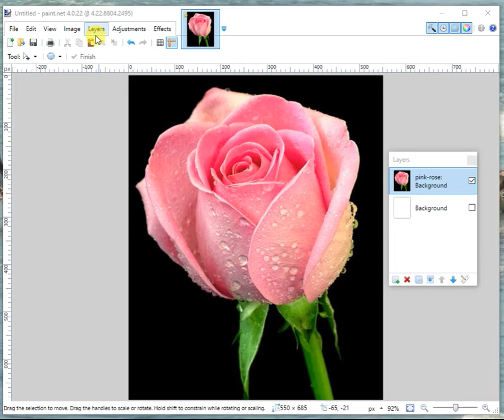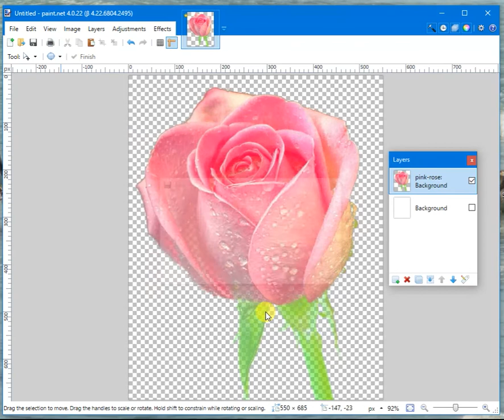A rose with a transparent background.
How to remove a background and then save the image with a transparent background using Paint.net